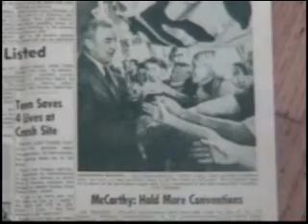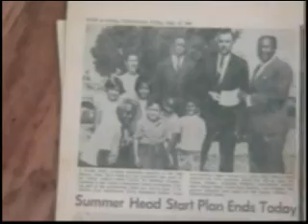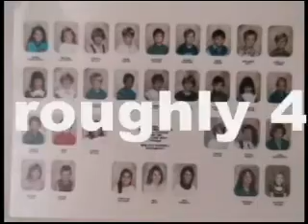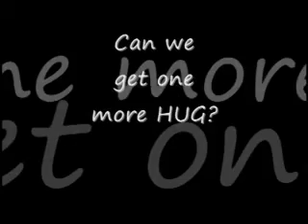Pat Ransdell Retires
A quick look at what a real love of teaching, a real love of children looks like from 40 years of Pat Ransdell